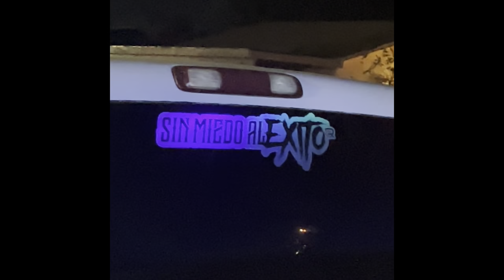End of the year cruise 2023 small vlog 🛻🛻💨